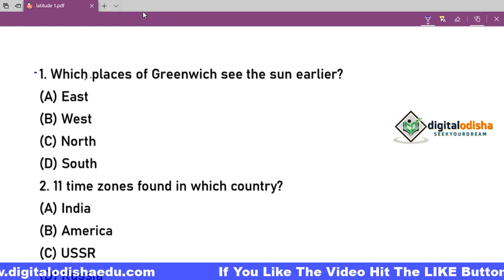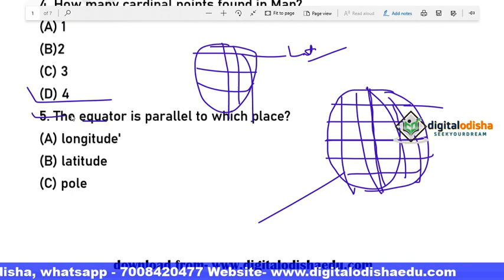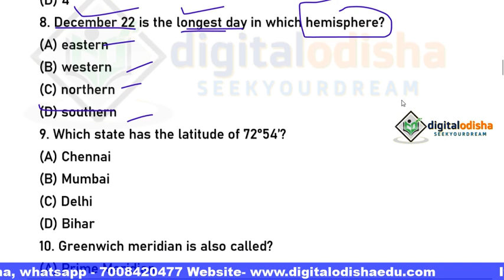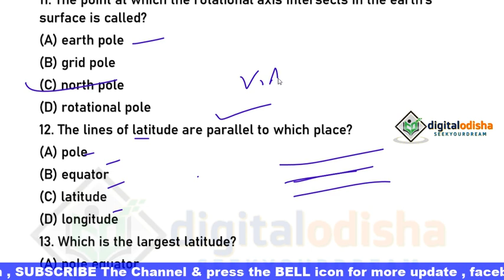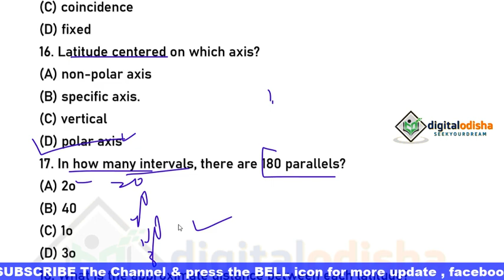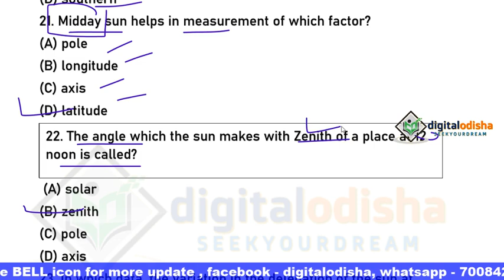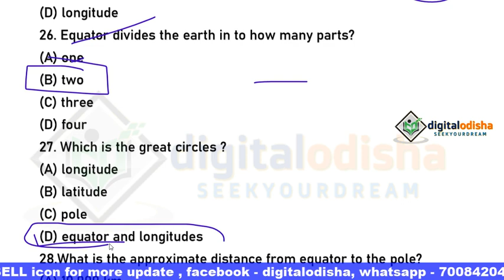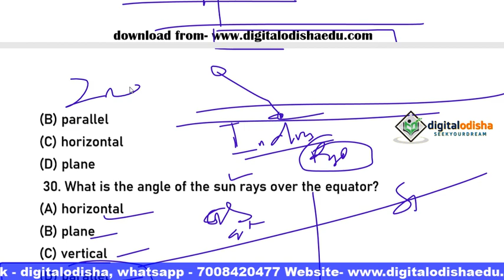GEOGRAPHY MCQ LIVE || SERIES-1 || Geogrphy mcq odia || RAILWAY|| NTPC || OSSSC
Dear Students,
            SSC CHSL 2019, RAILWAY, OSSSC, CT, BED, BANK PO,  Notification is out. You have ample time left for the preparation. At Digital Odisha, we are providing questions for General Awareness section. Today, in this quiz we shall study Geogrphy Questions for Competitive exam which is based on latest exam pattern with odia language . Study and Score great marks in the Exam. We wish you all the very best for the exam.

Geogrphy gk for ct
geography gk for bed
geography gk for railway
geogrphy gk for ntpc
geography gk for all competitive exam
geography mcq class for ssc mts
bhugol short question
odia gk
physical geography of india short question
india geography class odia
odisha geography class odia
world geography class odia
india geography short question

  BY DILLIP